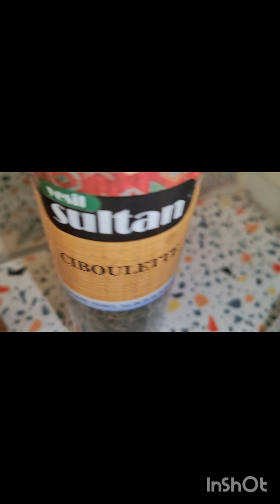MAKAYABU NA MADESU BILANDA